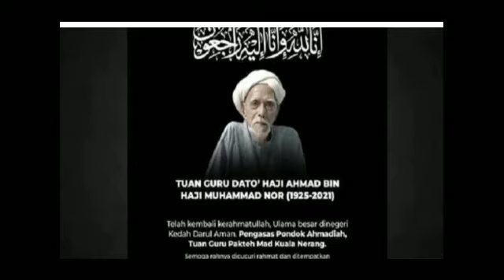KEDAH KEHILANGAN PEMIMPIN AGAMA BESAR!AL-FATIHAH